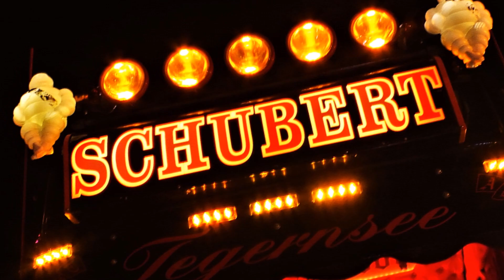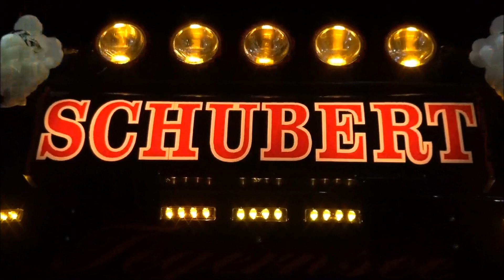Andreas Schubert - BLACK LEGEND Scania R620